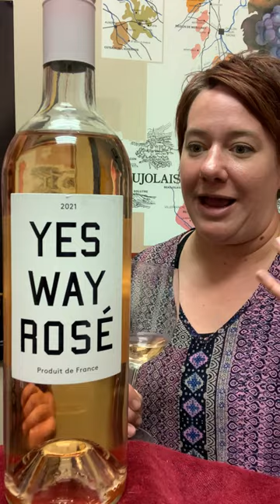Yes Way Rosé!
A Provence style rosé without the Provence price tag. Subtle strawberries, pears and citrus flavors with a dry finish are sure to delight your summer quaffing needs. 📅 🍷 Everyday Sipper